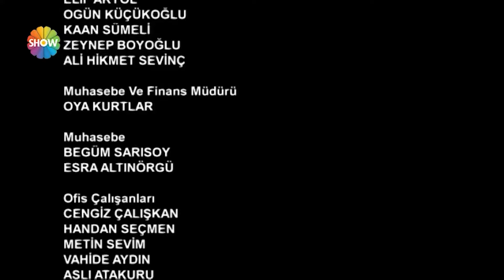Bebek İşi 2. Bölüm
Konusu: Murat ve Candan şehirli, üniversite mezunu bir çifttir. İki yıldır evlidirler ve çift olarak pek de uyumlu oldukları söylenemez; İkisi de farklı dünyalardan gelmektedirler. Murat ve ailesi Anadolu kültürüne daha yatkınken, Candan ve ailesi ise daha batılı bir düşünce yapısına sahiptir. Ancak birbirlerine deli gibi âşık olan bu çift her ne kadar anlaşmazlık içinde olsalar da birbirlerinden bir türlü kopamazlar. Evliliklerinin beşinci yılında bir çocuk sahibi olma kararı alırlar ve Candan aşklarının meyvesi, biricik oğulları Yankı’ya hamile kalır. Aşklarının meyveleri artık kucaklarındadır ve mutlu bir aile tablosu çizmektedirler. Candan ve Murat hala birbirlerinden çok farklı bir çifttirler ancak Yankı’dan sonra aralarındaki sorunları sevimli yollarla çözmeyi öğrenmişlerdir.

Yönetmen: Kemal Yılmaz, Sibel Kocataş, Tolga Karaçelik
Senaryo: Murat Gürvardar
Oyuncular: Nurgül Yeşilçay (Candan), Timur Acar (Murat), Eymen Sözener (Yankı), Nevra Serezli (Suzan), Zafer Diper (İlhan), Bora Akkaş (Ozan), Hakan Altuntaş (Halis), Ayşe Nil Şamlıoğlu (Zehra), Güray Kip (Aziz), Hüseyin Erkanlı (Zihni), Elisanur Erköse (Mira), Didem Taslan ( Doktor Alev)